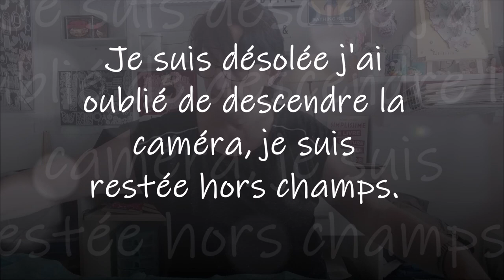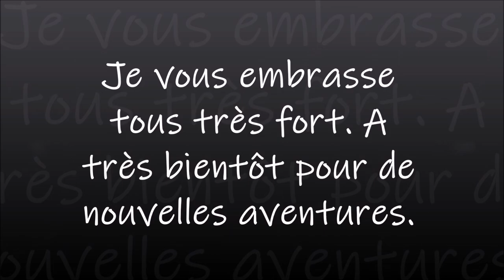CARTONNAGE AVANCEMENT DE LA COMMODE PART 6